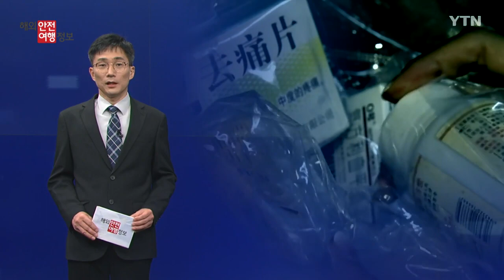중국 입국 규제 완화 / YTN korean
[앵커]
고강도 방역 규제 방침을 고수해온 중국이 최근 해외 입국자 격리 기간을 단축했습니다.

그간 까다로운 규정으로 입국 과정에 드는 시간과 비용이 만만치 않았는데요.

이제 이런 불편이 다소 해소되는 겁니까?

[임대호 / 외교부 재외국민보호과]
네, 중국의 해외입국자와 감염자의 밀접접촉자에 대한 격리 기간이 기존 열흘에서 8일로 단축됐습니다.

닷새는 정부 지정 시설에서 머물고 사흘은 자택이나 숙소에서 자가 격리합니다.

밀접접촉자를 접촉한 2차 접촉자에 대한 격리조치는 폐지됐습니다.

또 코로나 감염 고위험 지역에서 저위험 지역으로 이동할 때도 기존 일주일간 시설 격리가 자택 건강 모니터링으로 완화됐습니다.

무엇보다 입국자 검역 조치가 간소화됐는데요.

탑승 전 48시간 이내에 두 번 받던 PCR 검사가 한 번으로 축소됐습니다.

[앵커]
중국의 방역 규제 완화로 방문객들도 더욱 늘어갈 것 같은데요.

중국을 다녀오는 분들은 우황청심환 등 생약제 의약품을 많이 사 오시는데요.

사기 전 국내 반입 규정에 어긋나는지 확인할 필요가 있다고요?

네, 중국에서 생약제 의약품을 살 때 함유 성분 등 자세히 모르고 사는 경우가 많습니다.

특히 우황청심환은 제조사와 성분에 따라 종류와 가격이 천차만별인데요.

주의하실 점은 국내 반입 금지 성분이 포함됐는지를 사기 전에 확인하셔야 합니다.

사향과 웅담 성분이 들어간 우황청심환은 고가로 팔리고 있지만, 국내로 반입할 수 없는데요.

사향과 웅담은 멸종위기에 처한 야생 동·식물의 국제 거래에 관한 협약(CITES)에서 규제하는 성분이기 때문입니다.

중국산 생약제 의약품을 반입할 때는 성분 표기가 불확실한 제품은 피하고 국내 통관 범위 내에서 허용되는 제품을 선택하시기 바랍니다.